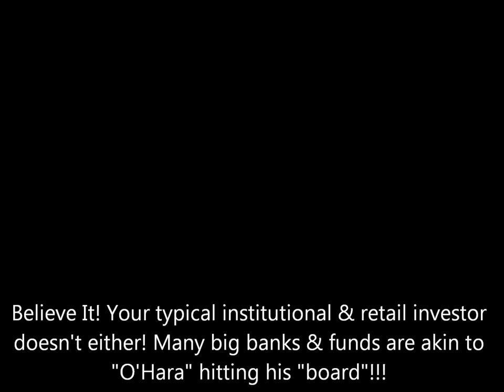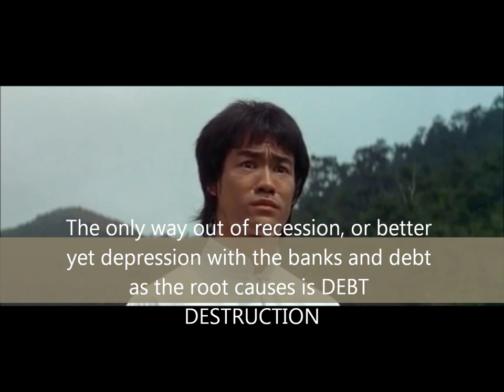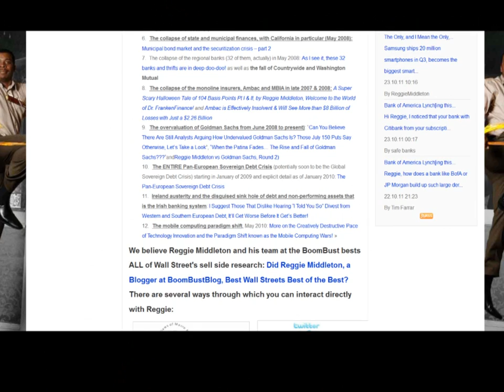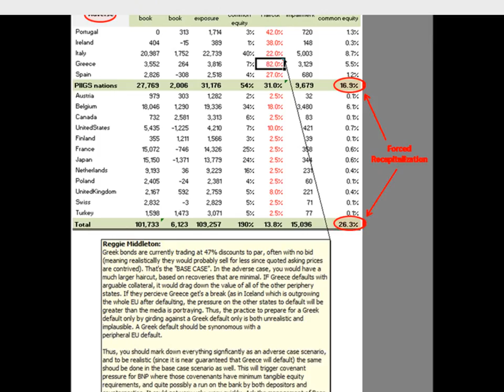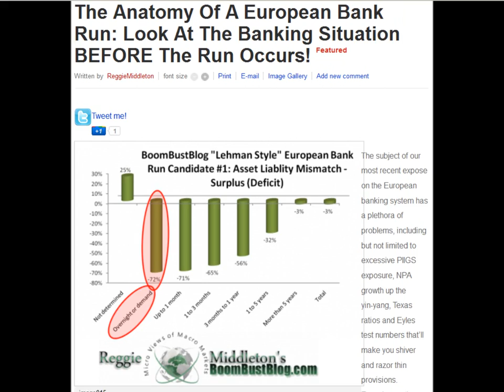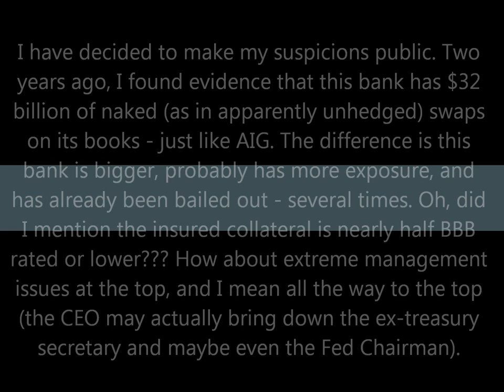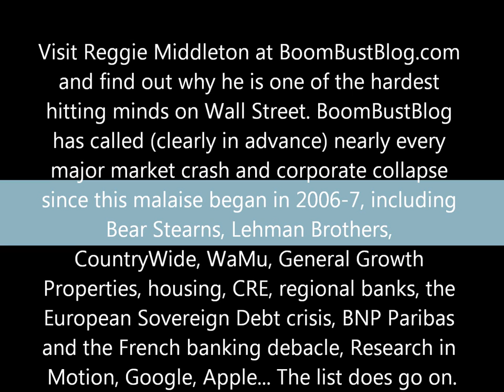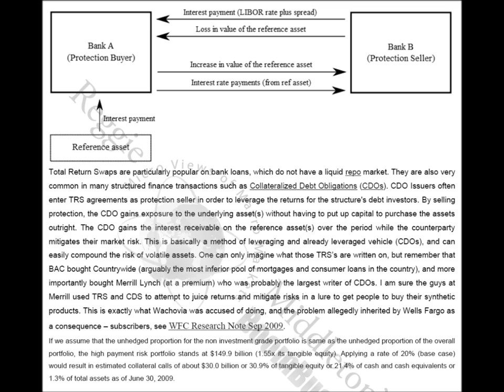Intellectually Aggressive Analysis: When A Big Bank Goes Bad!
A stunning expose on on the Too Big To Fail Banks, Bank of America in particular, from the most controversial and hardest hitting pundit on Wall Street - Reggie Middleton and his BoomBustBlog - using Bruce Lee and real street fighting style martial arts as a corollary to what's going on in the world's finance capital...